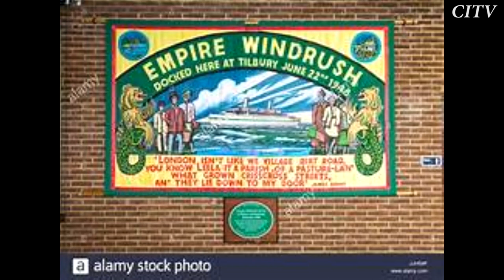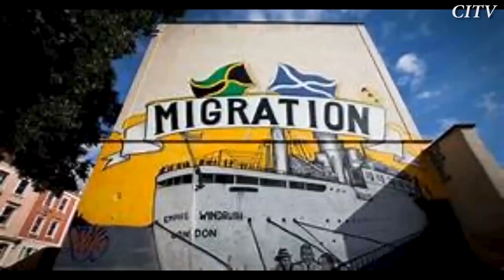Revealed: Kenny Phillips' Surprising Calypso Fraternity Initiation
Watch as Kenny Phillips reveals his surprising Calypso fraternity initiation experience in this exclusive video. Join us as we uncover the secrets behind this unique brotherhood!
Kenny Phillips the CEO of WACK FM and Aspire Tv joins the Calypso fraternity and is ready for the competition.

Song: Wack Dem Kenny
Artist: Kenny Phillip

Song: Another Song
Artist: Kenny Phillip
Written by : Kurt Allen
Song Title : Wack Dem Kenny
Produced By: Kenny Phillips, Precision Productions & Badjohn Republic
Recorded At: Kmp Music Lab
Vocal Engineer: Precision Productions
Background Vocals by: Choclate Allen
Mixed & Mastered By: Precision Productions
Bass : Rodney Alexander
Keyboards: Emile Fortune
Guitars/Drums /Brass Arrangements : Kenny Phillips
Sax.: Oral Rodriguez
TpT : Roger Jaggassar
T-bone : David Jacobs

Song: Get Out
Artist: Tobago Crusoe

ARCHIVAL MATERIALS
Courtesy of CITV library
Courtesy of NORYOV PRODUCTION
Courtesy of  Precision Productions & Badjohn Republic

Jeffery Selvon

Carla Parris

CHAPTERS
0:15:58
0:35:43
0:50:22

Special thanks for Video Footage from : CITV LIBRARY; NORYON PRODUCTIONS;  Precision Productions & Badjohn Republic